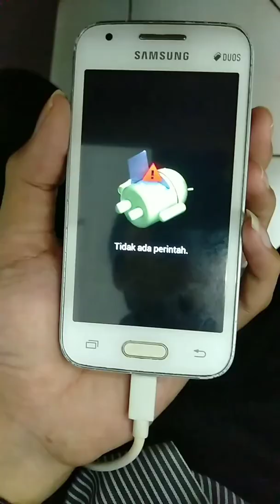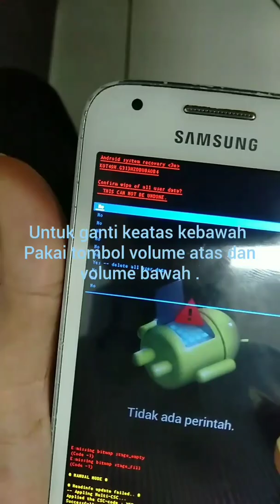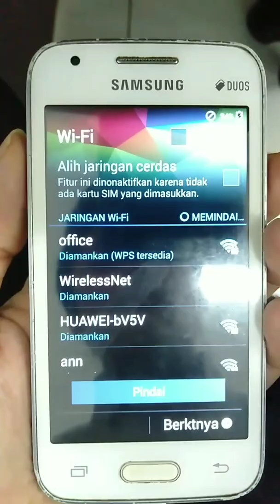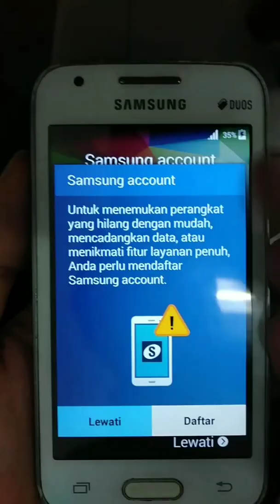Tutorial Hard Reset Lupa Pola , Password Samsung Galaxy V sm-g313hz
Tutorial sm-g313hz